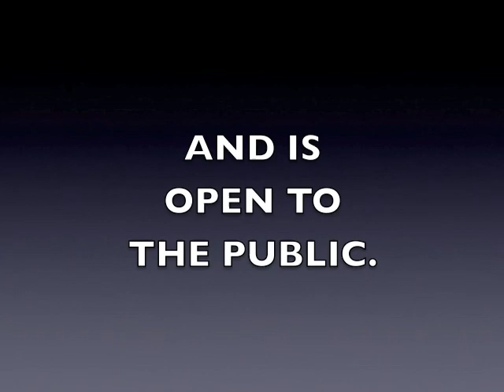Hicksville Village Council Meeting 8-2-21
The regular meeting of the Hicksville, Ohio Village Council held on August 2, 2021.